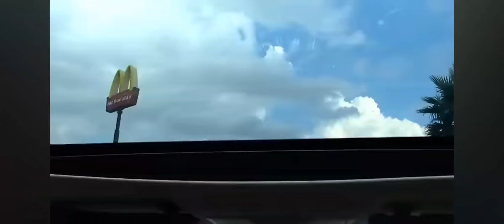How Old Are You Brooklyn T Guy ?